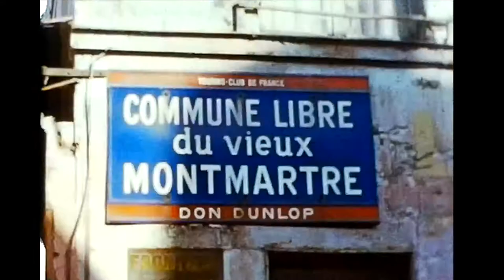PARIS 1956 Film amateur 8mm kodachrome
Paris 1956  film amateur 8mm kodachrome  collection privée